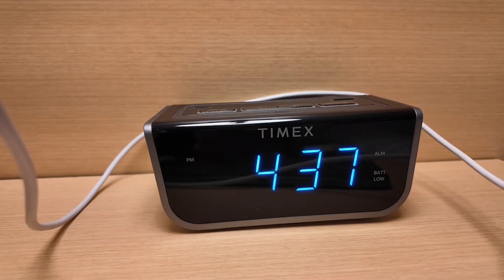Noob Day 2024 -Airsoft vlog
Traveling to Noob Day with Jordan and US Airsoft (Scott).

Thanks to Evike for making this trip happen.